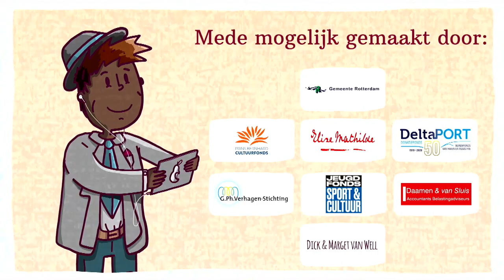Aftermovie Kid Dynamite Digital Jazz Festival 2020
Op 28 juni 2020 vond Kid Dynamite Jazz Festival plaats, hét gezellige, gratis muziekfestival voor kinderen vanaf 4 jaar en hun ouders dat al voor de 12e keer georganiseerd wordt. Dit keer niet zoals gebruikelijk op het Deliplein op Katendrecht, maar vanwege het coronavirus een online editie: Kid Dynamite Digital Jazz Festival.